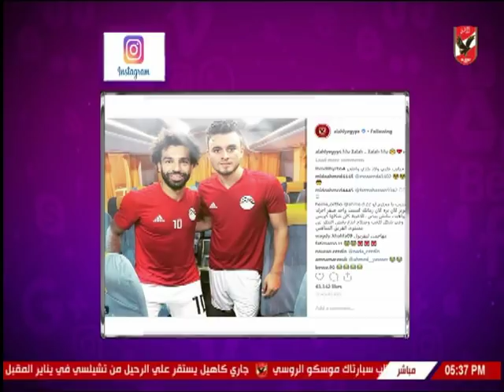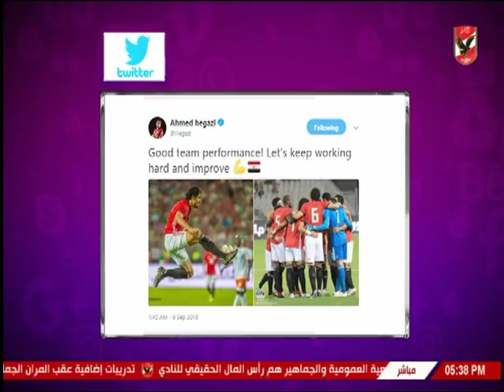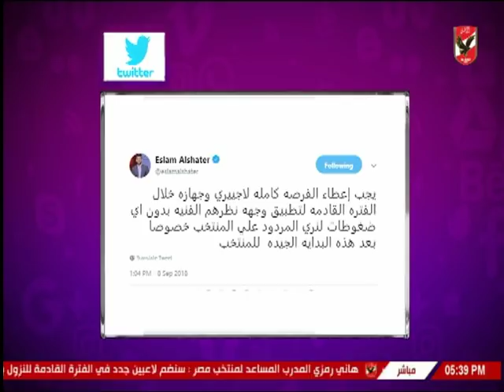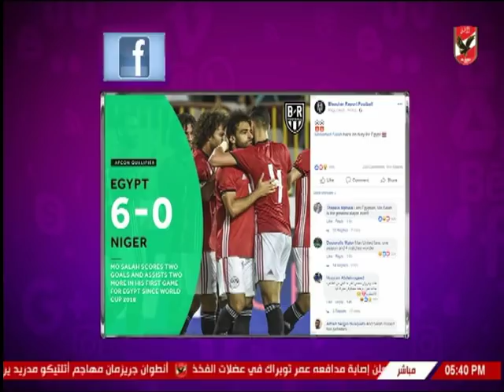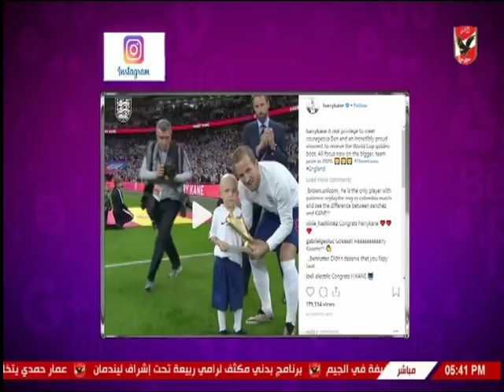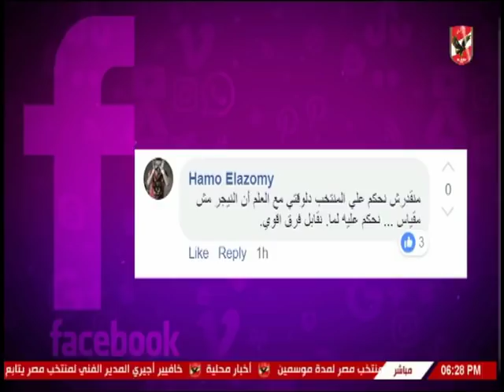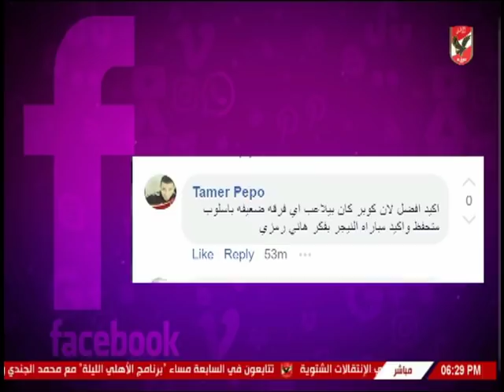شيما صابر وضيف كلام في الميديا الناقد الرياضي لطفي السقعان